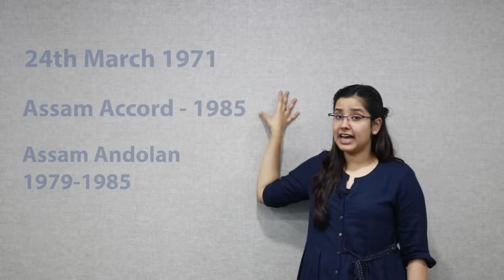Citizenship Amendment Act Explained | CAA Implementation 2024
Hey Everybody! In this Video we will discuss full details about the Objective, solutions and Problems of Citizenship Amendment Bill, 2019 - CAB 2019.

The main purpose of  Citizenship Amendment Bill, 2019 is to amend the Citizenship Act 1955 and ease out the process of migration for:-
 6 Communities: Hindus, Sikhs, Buddhists, Jains, Parsis, Christians belonging from
3 Countries:- Pakistan, Afhanistan and Bangladesh.

Many things should be taken notice of while understanding the impact of  Citizenship Amendment Bill, 2019 - CAB 2019, example - NRC, Migration laws, Refugee Laws, Protests in North East States of India, Assam Accord, etc.

NRC- Election Promises made in Assam, W.B & Bihar included that the “outsiders’ shall be evicted.
NRC conducted. 31st August 2019 final list published.
The religion of persons who could not prove their citizenship included both Hindus & Muslims.

Subsequently, The Citizenship (Amendment) Bill, 2019 was introduced in Lok Sabha by the Minister of Home Affairs, Mr. Amit Shah, on December 9, 2019. The Bill seeks to amend the Citizenship Act, 1955.
 it includes-
1. Exception to the definition of “illegal migrants” [Section 2(1)(b)] as-
"Provided that any person belonging to Hindu, Sikh, Buddhist, Jain, Parsi or Christian community from Afghanistan, Bangladesh or Pakistan, who entered into India on or before the 31st day of December, 2014 and who has been exempted by the Central Government by or under clause (c) of sub-section (2) of section 3 of the Passport (Entry into India) Act, 1920 or from the application of the provisions of the Foreigners Act, 1946 or any rule or order made thereunder, shall not be treated as illegal migrant for the purposes of this Act;"

Limitation on the basis of Religion AND  place of Origin
2. Section 6B added with regard to Illegal migrants Section [2(1)(b)}
6B. (1) The Central Government or an authority specified by it in this behalf may, subject to such conditions, restrictions and manner as may be prescribed, on an application made in this behalf, grant a certificate of registration or certificate of naturalisation to a person referred to in the proviso to clause (b) of sub-section (1) of section 2.
(2) Subject to fulfilment of the conditions specified in section 5 or the qualifications for naturalisation under the provisions of the Third Schedule, a person granted the certificate of registration or certificate of naturalisation under sub-section (1) shall be deemed to be a citizen of India from the date of his entry into India.

(4) Nothing in this section shall apply to tribal area of Assam, Meghalaya, Mizoram or Tripura as included in the Sixth Schedule to the Constitution and the area covered under "The Inner Line" notified under the Bengal Eastern Frontier Regulation, 1873.'

3. Section 18 (2)(eei) added which grants power to central govt. to make rules regarding
“the conditions, restrictions and manner for granting certificate of registration or certificate of naturalisation under sub-section (1) of section 6B;".
Following provision has been added-
“Provided that for the person belonging to Hindu, Sikh, Buddhist, Jain, Parsi or Christian community in Afghanistan, Bangladesh or Pakistan, the aggregate period of residence or service of Government in India as required under this clause shall be read as "not less than five years" in place of "not less than eleven years".

Understanding the Recent Topics such as Citizenship Amendment Bill, 2019 - CAB 2019 is very important for every Law Student. Its an important topic for any Competitive law Exam such as NET 2020, CLAT 2020, Judiciary and Indian Polity for UPSC Preparation.

I hope this Video helps you in Understanding Law and  Preparation for various exams - Kindly Subscribe to my Channel, So that you Stay Updated with all the Legal Topics, Current Affairs and Recent Cases.

Thank You and Bye-Bye!

Timestamp
00:00 Citizenship Amendment Law 2019
01:02 India's Relation with Neighboring Countries
02:10 India & its Citizenship Laws
02:50 What does Citizenship Amendment Act 2019 say?
04:34 Problems with CAA